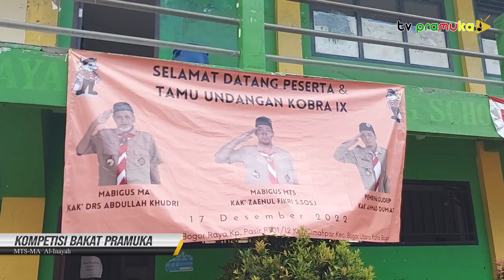[SekilasPramuka] Edisi Jumat 23 Desember 2022 - Kompetisi Bakat Pramuka